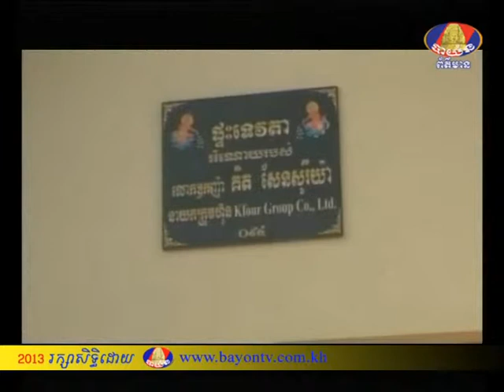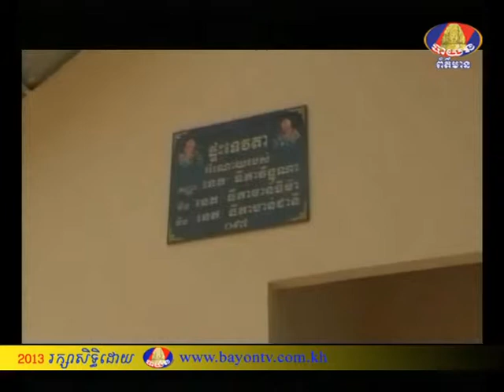BTV Funds (Kp Spea) 16-8-2013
មូលនិធិបានយ័នបានបន្តផ្តល់ផ្ទះ ៨ខ្នងទៀតហើយដល់ លោក យាយ ចាស់ជរាគ្មានទីពឹងនៅក្នុង ស្រុកសំរោងទង ខេត្តកំពង់ស្ពឺ